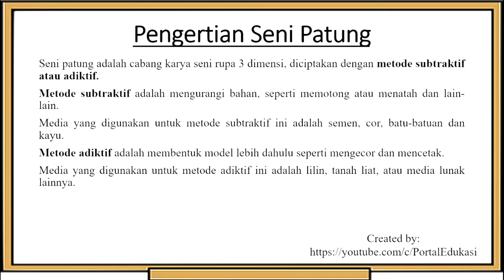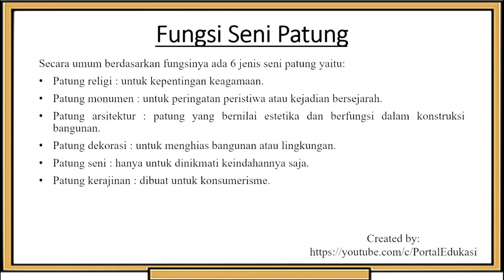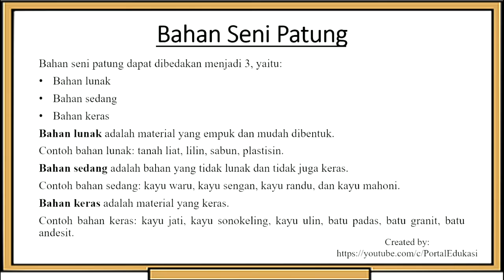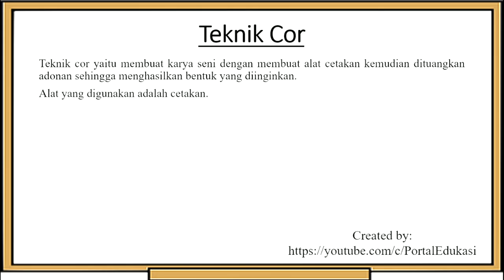Rangkuman Materi SBK Kelas 9 Bab 2: Seni Patung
Video ini berisikan Rangkuman Materi SBK Kelas 9 Bab 2: Seni Patung.